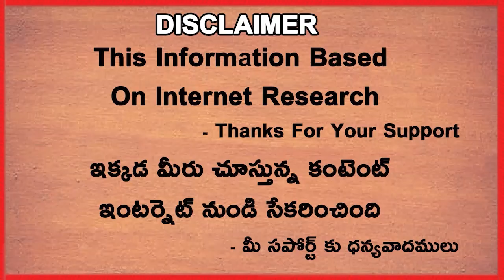Virender Sehwag Suggestion To Rohit Sharma Foe Next Match | Telugu Buzz